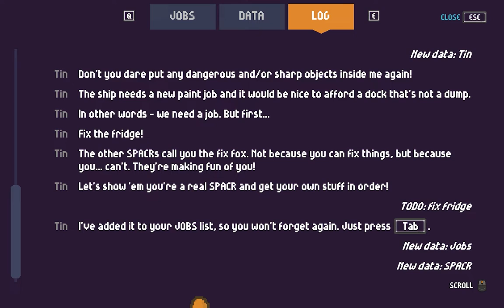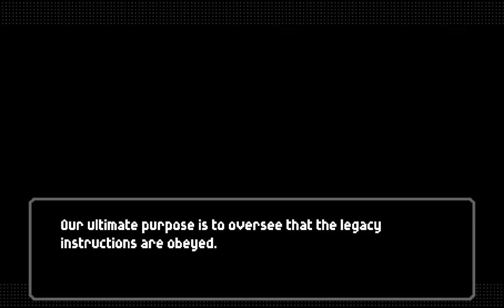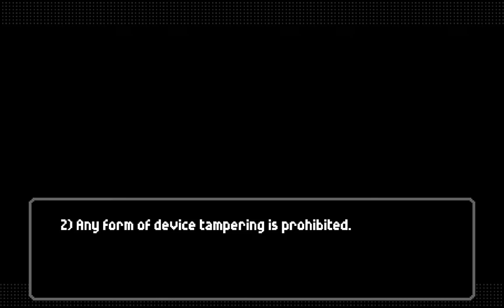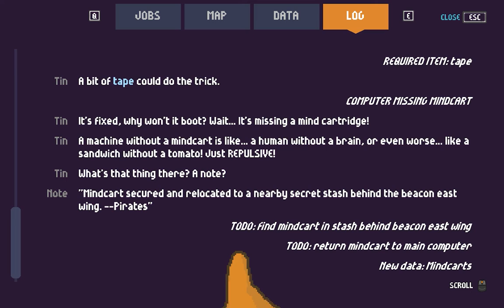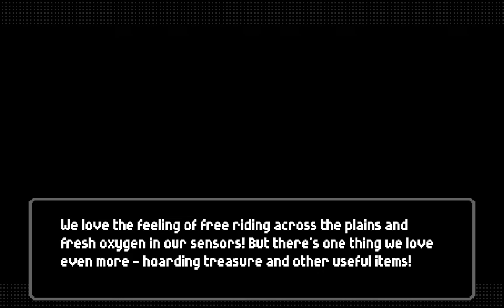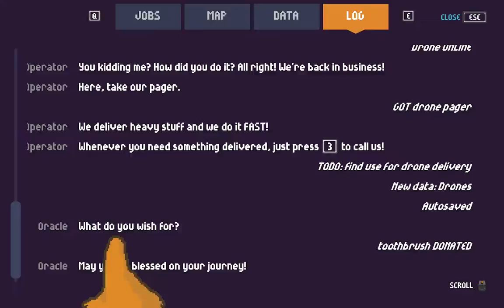FixFox: No Commentary Playthrough [Part 1]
Note: As the playthrough takes around 10 to 12 hours on average, I have instead picked the option to upload the playthrough itself over multiple parts as a video series! It does however come at a cost of inconsistent lengths per video. Some of the later videos also come with cuts to prevent prolonging watch times, which will be mentioned in the description along with other notes if there is any.

The full game itself, and I couldn't be more excited! I would definitely say it's worth every penny. Huge thanks to the people at Rendlike for making quite a game I have enjoyed this year!

The Steam link for FixFox can be found here (Standard Edition only)